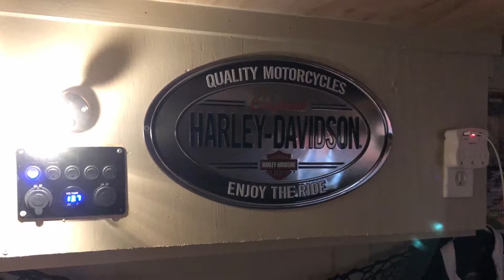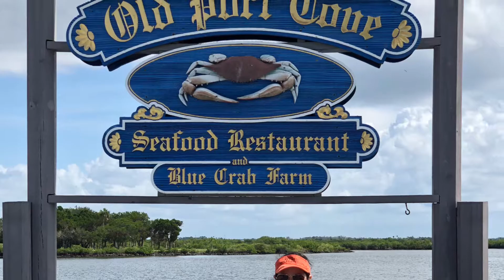Lake Louisa State Park pictures